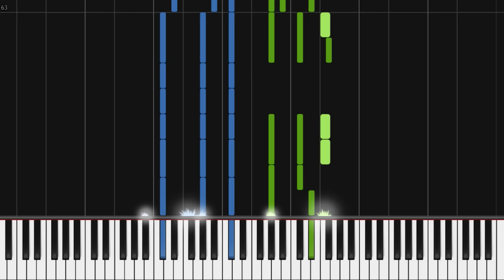How to Play Drake ft. Wizkid & Kyla - One Dance | Theory Notes Piano Tutorial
Learn how to play "One Dance" by Drake ft. Wizkid & Kyla!

Lyrics:
[Intro: Kyla]

Oti, oti, there's never much love when we go OT

[Break: Wizkid]
Wine it, wine it, very long time
Oh yeah, very long time

[Bridge: Kyla + Wizkid]
Tell me
Cause if you're down
Back up, back up and